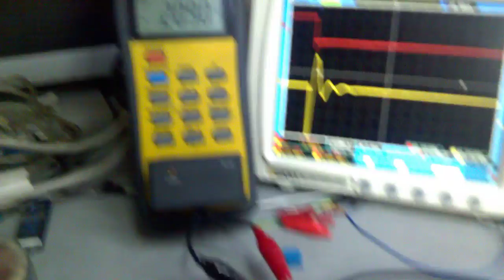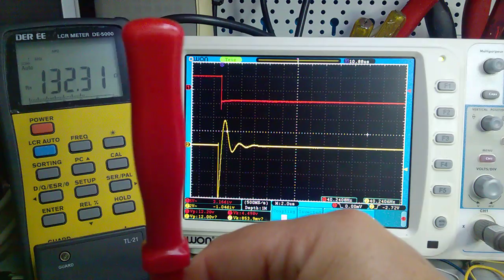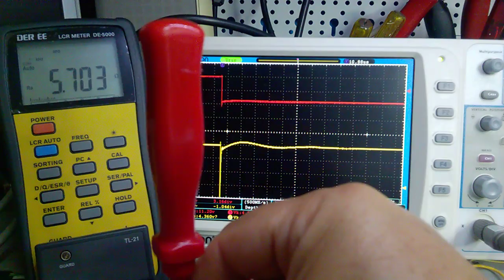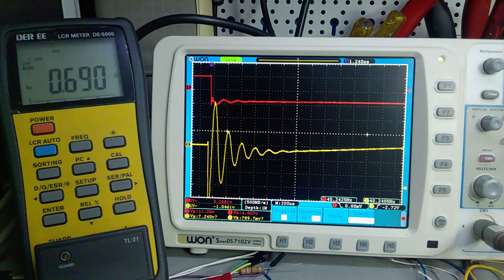WP 20161026 22 33 13 Pro